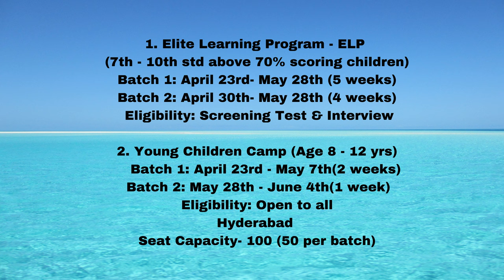Adventure Activities @Gurukul Elite Learning Summer Camp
IIndia was the Richest Country in the world until 17th Century. Gurukul Education System was foundation of Ancient Rich India. Gurukul Camp is a joyful experience, living in Nature. An application of Ancient Gurukul Values into Modern Life. An updated version of education system for super speed children. All round development within 4/5 weeks.

India's best Summer Camp
GURUKUL SUMMER CAMP - 2023
(Why 365 days? Why not just 36 days?)

- Complete entire year max syllabus of geography, biology, physics, chemistry and Math with transformational yogic spiritual experience.

A Revolutionary Next Generation Education System for Smart-Era Children(7- 10th std)

• Applied Learning
• Hands on Lab Activities
   - Mathematics Lab
   - Biology Lab
   - Physics Lab
   - Chemistry Lab

•  Speed Reading Technique

•  Memory Training

•  Yoga
   - Asana
   - Pranayama
   - Meditation

•  Life Skills & Self Management
   - Vision
   - Leadership
   - Responsibility
   - Creating Self Image

• Adventure & Fun Activities
   - Trekking
   - Rock climbing
   - Rappelling
   - Zip line
   - Fun games
   - Cooking
   - Camp Fire
   - Many Other

•  Career Guidance

Children from various languages & cultures. All together a great time, a wonderful & memorable experience of life.

Important Dates :

1. Elite Learning Program - ELP (7th - 10th std above 70% scoring children)

     Hyderabad: April 23rd- May 28th (5 weeks)
           Batch 2: April 30th- May 28th (4 weeks)

Eligibility : Screening Test & Interview

2. Young Children Camp (Age 8 - 12 yrs)

    Hyderabad: April 23rd - May 7th(2 weeks)
                          May 28th - June 4th(1 week)

 No screening test. Open to all.

Limited Seats Capacity.
Hyderabad - 100 (50 per batch)

Camp Venue : Hyderabad
Divya Retreat, Ramalingampalli, Keesara, Hyderabad, Telangana 501301.

Please forward, let children benefit